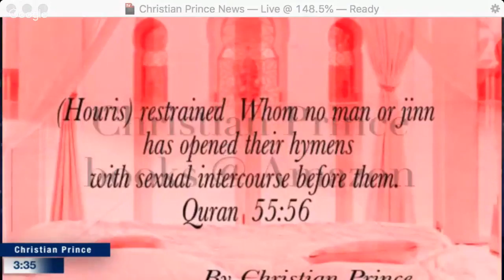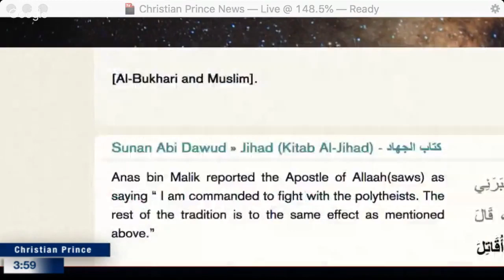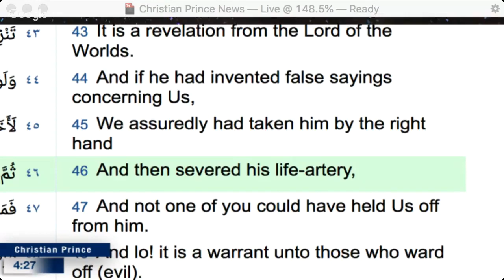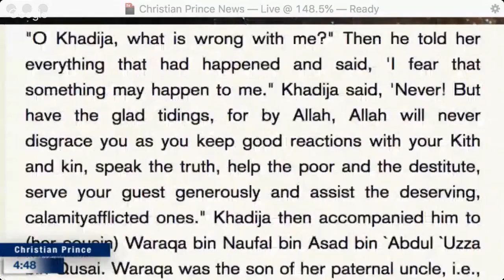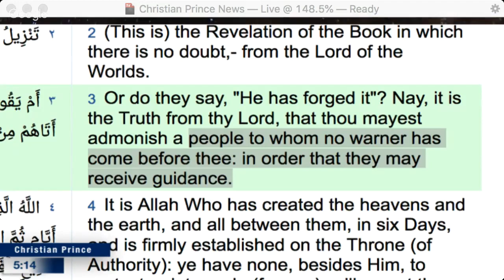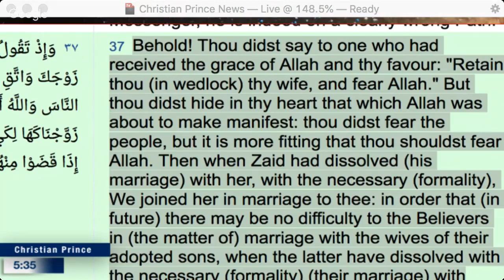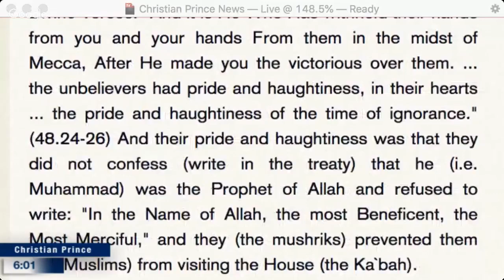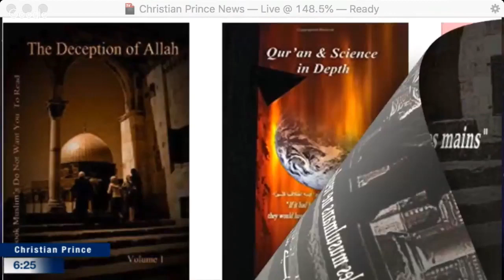Using Muslims refutation to refute Islam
The Quran contains scientific knowledge that could not have been known 1400 years ago. is it true? Islam means Peace?
Category
People & Blogs